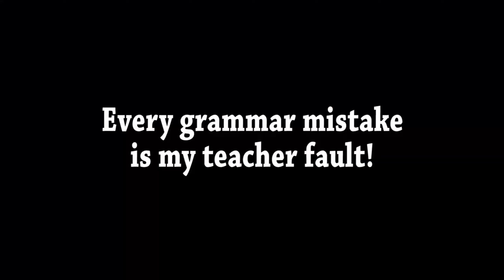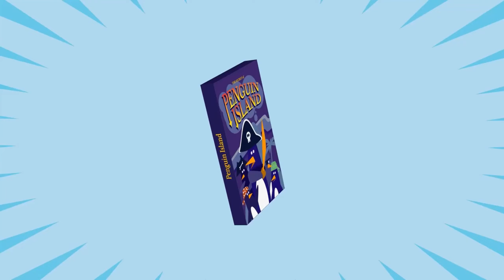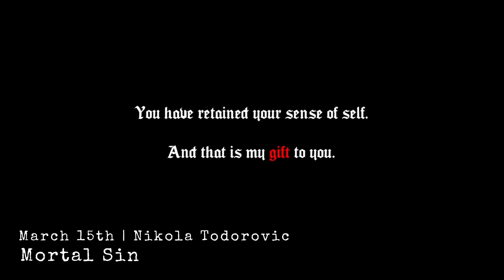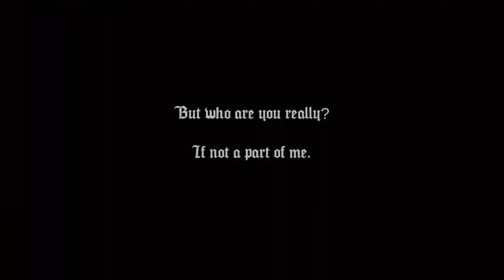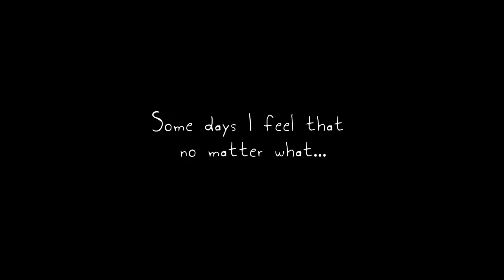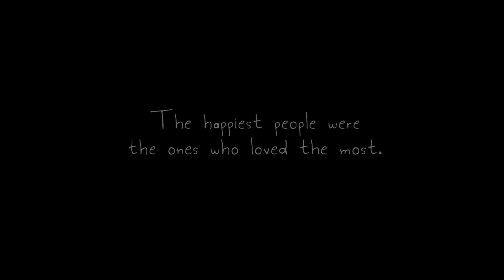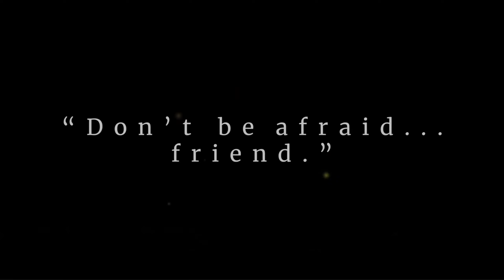TOP 16 NEW PC GAMES MARCH 2023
Phantom Brigade
March 1st | Brace Yourself Games

Small Town Detective
March 1st | SimonDesign

Apex Point | Early Access
March 5th | Apex Studio

Oni: Road to be the Mightiest Oni
March 8th | KENEI DESIGN

Clash: Artifacts of Chaos
March 9th | ACE Team

Bleak Faith
March 10th | Miso Vukcevic

Mato Anomalies
March 10th | Arrowiz

Absinthia
March 13th | Joshua Keith

Delete After Reading
March 14th | TLR Games

Mortal Sin
March 15th | Nikola Todorovic

Walthro: Renewal
March 15th | Super Walrus Games

Mr. Saitou
March 23rd | Laura Shigihara

Death Roads: Tournament
March 28th | The Knights of Unity

Simon the Sorcerer Origins
March 28th | Smallthing Studios

Dredge
March 30th | Black Salt Games

Kabaret
March TBA | Persona Theory Games